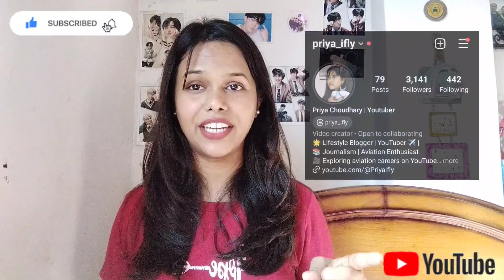Spicejet December Month Vacancies | Cabin Crew Walk-in Interview | Boys/Girls Both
Priya_ifly is here to support you in your career journey.

Let's take off this exciting career exploration together! 🚀✈️

spice star academy interview rounds Spicejet interview experience Spicejet videos
flybig airline video flybig experience flybig interview spicejet hiring freshers spicejet hiring process
spicejet hiring process spicejet interview videos spicejet all rounds spicejet interview rounds spicejet recent interview spicejet recent interview experience spicejet recent interview videos